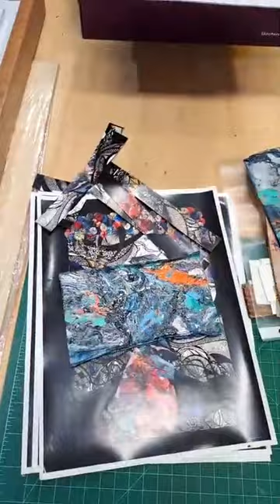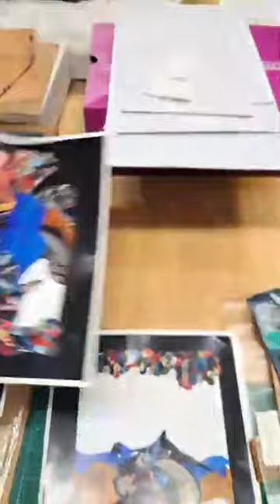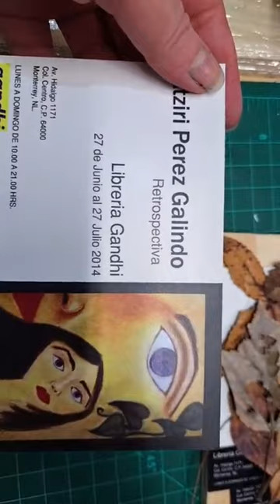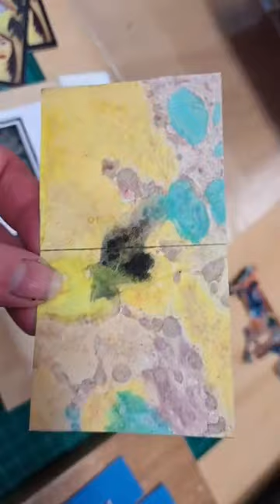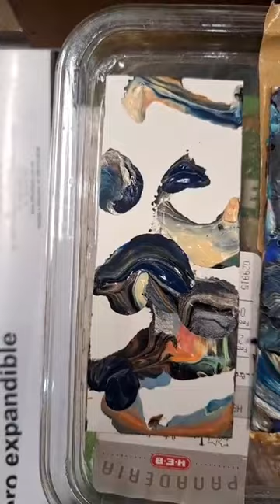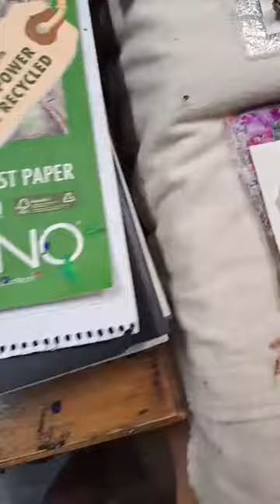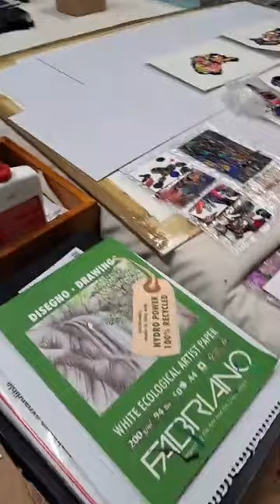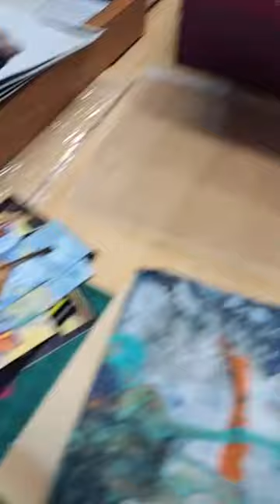Ya las últimas 🤣💧